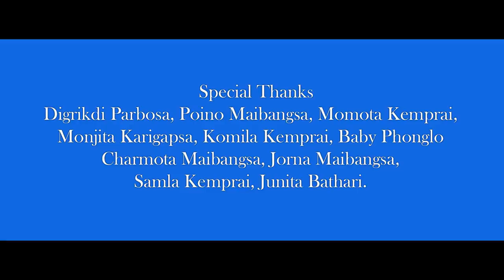DADAGAJAO || DIMASA VIDEO || JOSMITHA & PROBITA || NUINI LANGTHASA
👉Album Name : DadaGajao (Dimasa Romantic Audio)
👉Song : DadaGajao
👉Singer : Nuini Langthasa
👉Lyrics : Nobolal Ardao
👉Audio Producer : Bitesh Langthasa
👉Audio Co-Producer : Sonjit Thaosen & Siladitya Khersa
👉Artish : Josmitha Hojai Thaosen  & Probita Ardao
👉Dop/editor/Direction : Newton Langthasa
😍😍Supporting Artist😍😍
🔵Poino Maibangsa
🔵Digrikdi porbosa
🔵Monota Kemprai
🔵Monjita Karigafsa
🔵Komila Kemprai
🔵Chormota Maibangsa
🔵Baby Phonglo
🔵Jorna Maibangsa
🔵Samla Kemprai
🔵Junita Bathari

🌺🌺🌺Special Thanks🌺🌺🌺
            👉Pronit Dibragede
            👉Sonjit Langthasa

N.L production under Newton Langthasa Director / Producer,script writer and Choreographer.
Aspering Models Actors and those who want to produce film or album can contact in this no. 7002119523